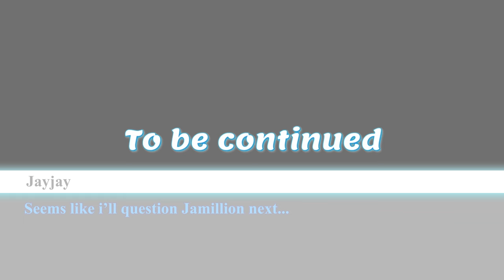Danganronpa and how their INVESTIGATIONS are | PT.1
Now that the ultimates are together, it's time to take our slow steps towards the class trial

~USED SONGS~
▸Danganronpa OST 2 - Homicide
▸Danganronpa OST V3 - Living in a lazy parallel world
▸Danganronpa OST 2 - Trapped by the ocean scent
▸Danganronpa OST V3 - Finding peace party